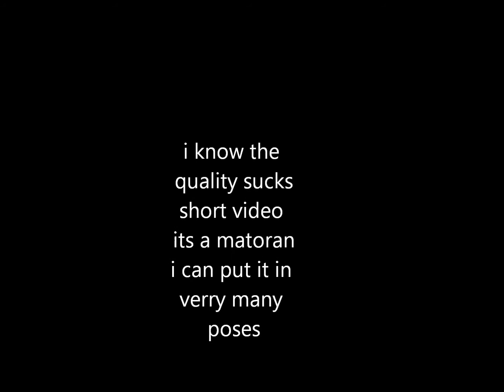nayr matoran form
yes the quality sucks i didnt have my usile shooting place avalible and yes its a short video cus its a matoran it has limited posablity